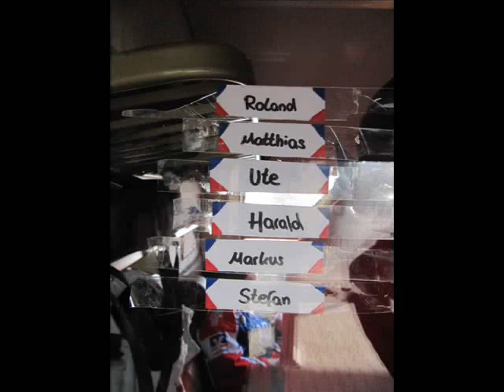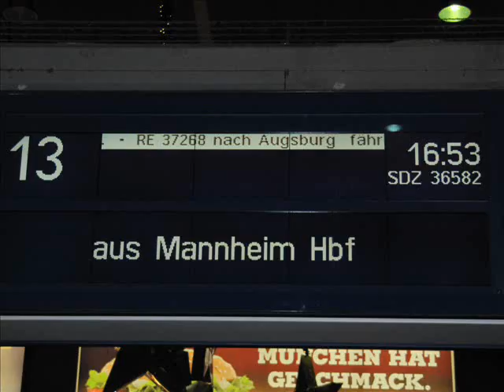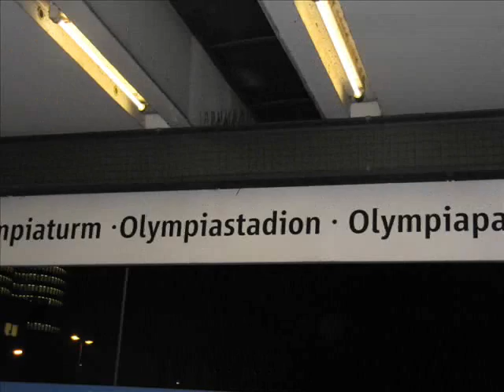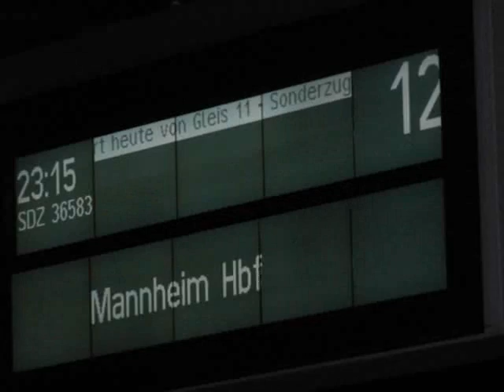26.11.2010: Sonderzug nach München! (Adler Mannheim)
Bilder und Videos vom Sonderzug nach München..

Bilder aus dem Zug, Ankunft in München, Fußmarsch zur Halle, Stimmung beim Spiel, Robert Dietrichs Tanzeinlage und dem Dankeschön. ;-)